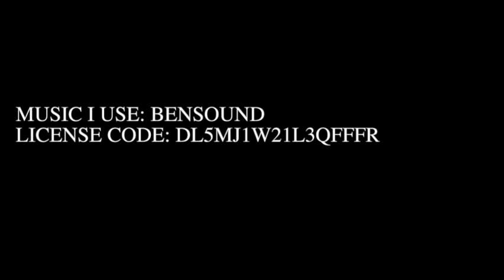2023 Ha Ling & Grassi Lake Hike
with Meghan and Jakub